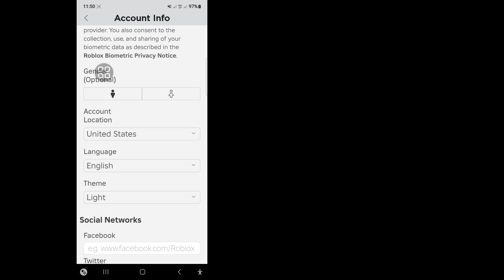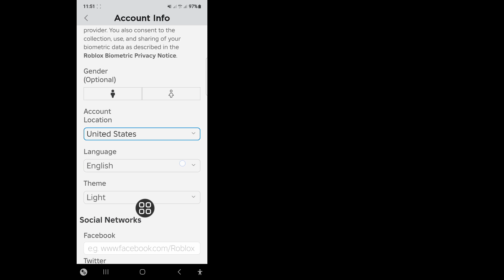How to Change Country on Roblox - 2024 | How To Change Roblox Location If You Accidently Changed It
Are you looking for a video about how to change country in roblox mobile?. You are in the right place. In this video i am going to show you How to Change region on Roblox?. Want to change Roblox server region? watch this video, you will learn How to Change Location on Roblox Account

Can I change my Roblox country?
Can you change Roblox server region?
Where are Roblox account settings on mobile?
How do you play your region on Roblox?
No setting to change location?